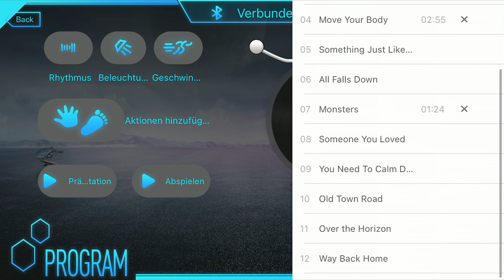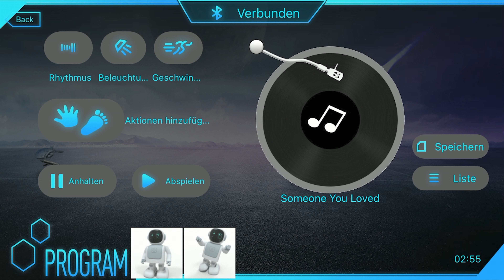Diana präsentiert die besten Geschenk-Ideen unter 100 Euro | @PEARL-TV November 2024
In diesem Video zeigen Ralf Janssen und Ingo Richter alles rund um Fitnesstracker.

(00:01:00) Playtastic Box, Bluetooth (Tanzender Roboter) - statt 199,90 EUR jetzt 68,99 EUR

(00:06:30) simvalley Mobile ChatGPT Live Übersetzer: Mobiler KI-Echtzeit-Sprachübersetzer, 136 Sprachen, ChatGPT-Assistent (Übersetzer Gerät)
Lassen Sie bis zu 136 Sprachen übersetzen - mit ChatGPT-Assistent
* WLAN für Echtzeit-Übersetzung zwischen 136 Sprachen, mit ChatGPT 3.5
* Online-Übersetzung von 136 Sprachen, Offline-Übersetzung zwischen 10 Sprachen
* IPS-Touchscreen-Display mit intuitivem Menü
* 5-MP-Kamera zur Übersetzung von 46 Sprachen auf Anzeigen, Speisekarten u.v.m.
* Dual-Lautsprecher für Sprachausgabe und integrierter Währungs-Umrechner
* Ausdauernder Li-Ion-Akku für bis zu 6 Stunden Laufzeit
* Mit ChatGPT-Assistent (ChatGPT 3.5)
* Online-Übersetzung zwischen 136 Sprachen: Englisch, Japanisch, Russisch, Deutsch, Spanisch, Französisch,  Italienisch, Griechisch, Niederländisch, Polnisch, Portugiesisch,  Arabisch, Chinesisch u.v.m.
* Offline-Übersetzung zwischen 10 Sprachen: Deutsch, Spanisch, Französisch, Italienisch, Japanisch, Koreanisch, Niederländisch, Portugiesisch, Russisch, Chinesisch
* Konferenz-Übersetzung zwischen räumlich getrennten Personen: mehrere KI-Übersetzer können einer Konferenz hinzugefügt  werden, für individuelle Übersetzung je Teilnehmer
* Mikrofon mit aktiver Geräusch-Unterdrückung: für klare Sprachaufnahmen ohne Umgebungslärm
* 5-MP-Kamera zum Übersetzen von Texten z.B. auf Anzeigen oder Speisekarten, bis zu 46 Sprachen
* Dual-Lautsprecher für Sprachausgabe
* IPS-Touchscreen-Display mit 6,1 cm (2,4") Bilddiagonale und intuitivem Menü: zeigt verwendete  Sprachen, erkannten Text mit Übersetzung, Akkustand,  WLAN-Verbindungsstatus etc. an
* Integrierter Währungs-Umrechner
*  Stromversorgung: integrierter Li-Ion-Akku mit 1.200 mAh für bis zu 6  Stunden Laufzeit, lädt per Micro-USB (Netzteil bitte dazu bestellen)
* Maße: 123 x 57 x 12,5 mm, Gewicht: 104 g
* Übersetzer TTL-136 inklusive USB-Ladekabel (USB-A auf Micro-USB), Trageschlaufe und deutscher Anleitung - Außerdem relevant oder passend zu: Fremdsprache ubersetzer, sprachubersetzer, Sprach Bild, übersetzter, Translater, Aktive

(00:12:30) newgen medicals Fitnesstracker (Fitnesswatch) - statt 149,90 EUR jetzt 64,99 EUR

(00:17:30) auvisio Hörhilfe (Verstärker) - statt 199,90 EUR jetzt 79,99 EUR

(00:22:30) Somikon Kamera (Digital Camera) - statt 199,90 EUR jetzt 99,99 EUR

(00:28:00) Your Design 3er-Set edle Geschenk-Boxen mit brauner Schleife, 3 Größen
Verpacken Sie die Geschenke an Ihre Liebsten geschmackvoll in edlen Boxen
* Schnell verpackt, stilvoll verschenkt
* Mit bereits gebundener Schleife
* Stabile, zu 100 % recycelte Kartons
* 3 hübsche Schachteln in 3 Größen zum Verpacken toller Präsente
* Ideal zum Verschenken an Geburtstagen, Weihnachten, Jubiläen u.v.m.
* Komplett fertig gestaltet: ohne basteln oder kleben
* Gebundene Schleife und verzierendes Geschenkband auf dem Deckel
* Aus 100 % recyceltem Material
* Farben: braun (Korpus, Geschenkband) und cremefarben (Deckel)
* Maße kleine Box: 17 x 6,5 x 12 cm, mittlere Box: 19,5 x 8 x 13,5 cm, große Box: 22 x 9,4 x 15,5 cm, Gesamt-Gewicht: 446 g
statt 19,95 EUR jetzt GRATIS